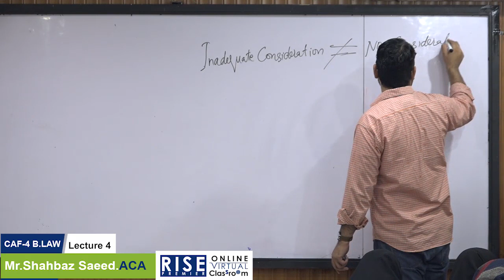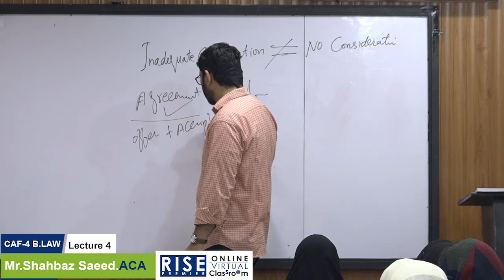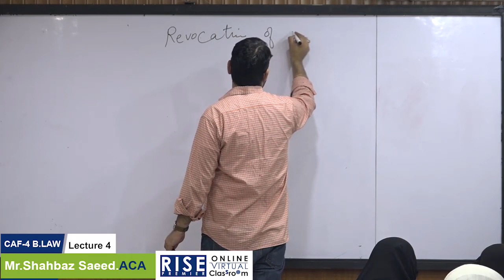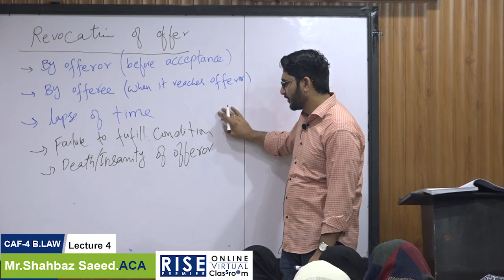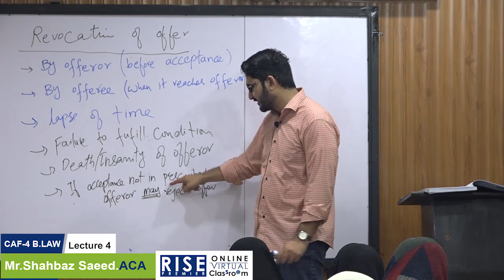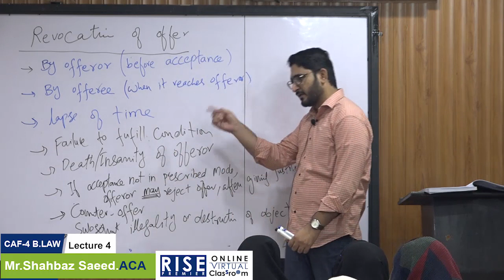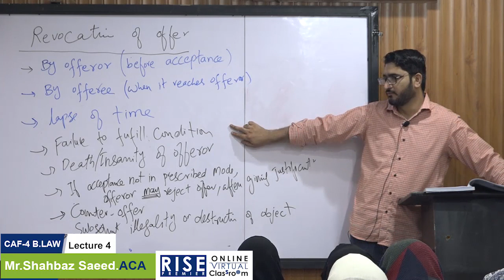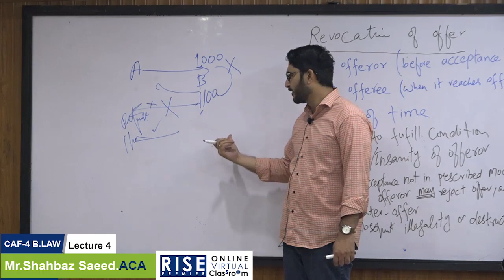CAF4 (BLAW) Lecture 4 for Sep 2023 Attempt By Sir Shahbaz Saeed ACA